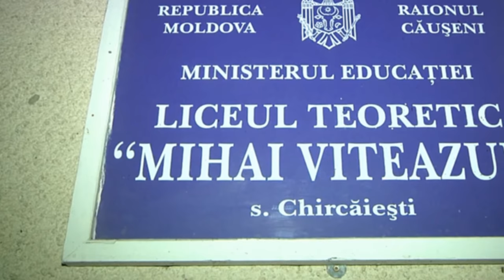noutati din chircaiesti,-04.02.2017-absolventii scolii satului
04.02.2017- slideshow din  serata intilnirii cu absolventii scolii satului